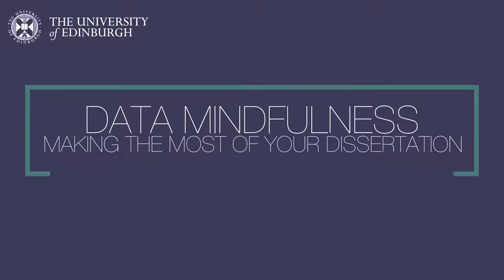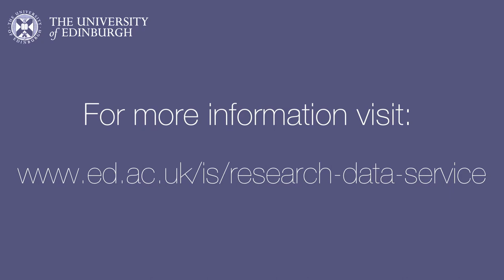Data Mindfulness: 6. Data collection and analysis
Data Mindfulness: Making the most of your dissertation.
6 (of 8). Data collection and analysis.
This video talks through the data collection and analysis stages of a dissertation project, suggesting three key areas to be mindful of when carrying out your research.

This 8-part introductory course was created especially for undergraduate students by the Research Data Service at the University of Edinburgh. Candela Sanchez, a PhD student at the University of Edinburgh, provides a guide to dissertations along with guidance and tips to help you make the most of your final dissertation project.

The course is structured following the journey you will go through, from thinking of a research question, to conducting a literature search, to managing data (whichever form this takes), to writing up, and dealing with your dissertation data after submission.

These videos are designed to work well alongside the 'Data Mindfulness: Making the most of your dissertation' handbook, which you can access here:

We hope you find these resources useful! Best of luck with your dissertation! And have fun!